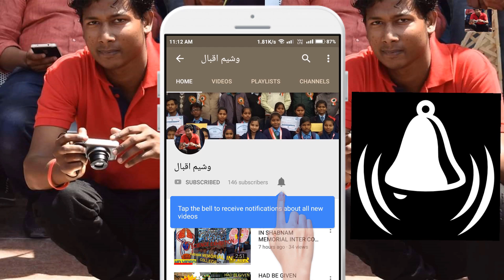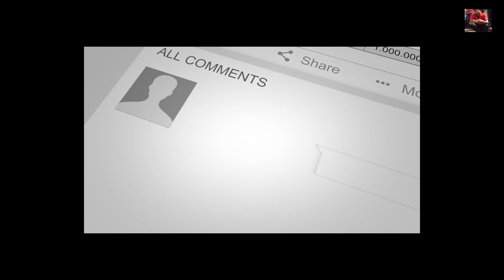NATIONAL ANTHEM ON THE INDEPENDENCE DAY 2018 AND REPULIC DAY 2018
NATIONAL ANTHEM ON THE INDEPENDENCE DAY
AND